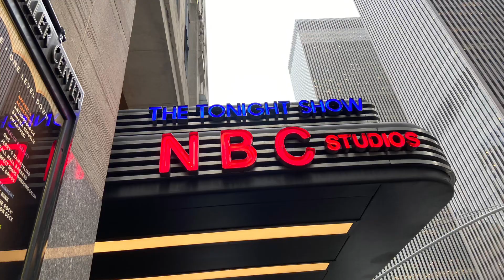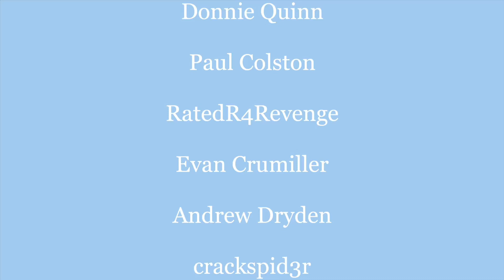NYC Vlog 01/13/2020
Hey guys! Happy New Year! Here’s a little something to kick off 2020 with a vlog of our NYC to The Tonight Show with our older sister Abby!